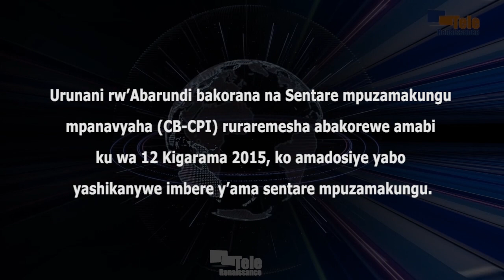Urunani CB-CPI rurahumuriza abakorewe amabi ku wa 12 Kigarama 2015, ko bazoronswa ubutungane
Igenekerezo rya 12 Kigarama ni itariki y’umubabaro ku miryango yakorewe amabi atandukanye, amabi yakozwe n’inzego za leta hamwe n’urwaruka rw’Imbonerakure. Ayo mabi arimwo ubwicanyi yakozwe inyuma y’ibitero vyabaye ku makambi ya gisirikare amwe amwe mu gisagara ca Bujumbura, hari ku wa 12 Kigarama umwaka w’2015. Abantu bagizwe ahanini n’urwaruka baciye bahagarikwa, bamwe baricwa, abandi baburwa irengero, abakenyezi barafatwa ku nguvu mu ma quartiers ya Ngagara, Nyakabiga, Jabe, Musaga hamwe no mu ntara ya Bujumbura. Ivyo vyaha vyose bikaba bitigeze bihanwa gushika uno munsi, n’aho bamwe mu babikoze bamenyekanye. Urunani rw’Abarundi bakorana na Sentare mpuzamakungu mpanavyaha (CB-CPI) ruramenyesha abakorewe amabi ko ama dosiye yabo yashikanywe imbere y’ama sentare mpuzamakungu. Umushingwamanza Lambert Nigarura, arongoye urwo runani, amenyesha ko amakuru yose akenewe yegeranijwe n’umurwi w'Ubumwe bwa Afrika uraba agateka ka zina muntu co kimwe n’ibiro vy’umushikirizamanza wa Sentare mpuzamakungu mpanavyaha CPI.